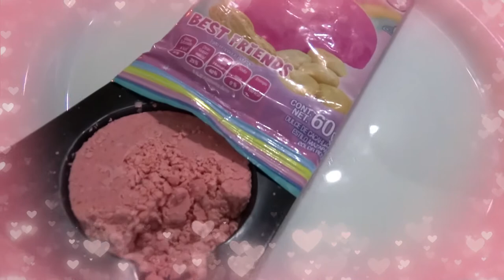Hagamos un postre con todo lo que más me gusta para celebrar los 100 suscriptores!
Hola! Estoy muy contenta porque ya tenemos 100 suscriptores! Muchas gracias! Y para celebrar quiero hacer un postre con las cosas que más me gustan!